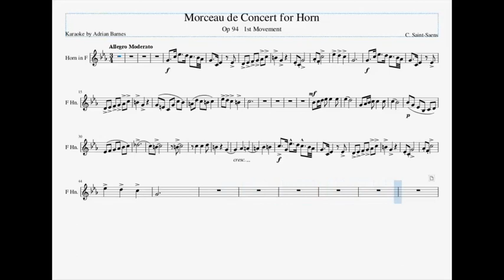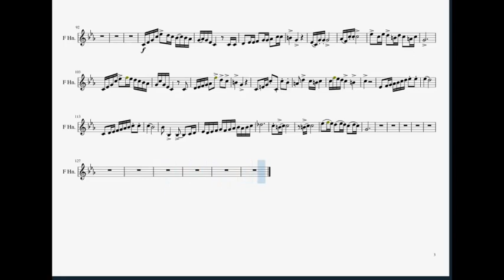French Horn Karaoke - Morceau de Concert Op 94 by Saint Saens 1st movement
Morceau de Concert by Saint Saens  WITHOUT the HORN
with MIDI Orchestral accompaniment (NOT piano transcription)

1st movement - Allegro Moderato

Learning orchestral excerpts without the orchestra, or playing concertos with only a piano transcription does take some of the fun out of learning to play the French Horn. So, over the years, I have created more realistic accompaniments  by transcribing orchestral scores into MuseScore.

I have decided to share this work with the wider Horn community through this channel.  I hope you will find it as useful and motivating as I did.

The solo part shown is only to assist in synchronising your playing to the accompaniment, we recommend purchasing the music from a reputable music publisher.